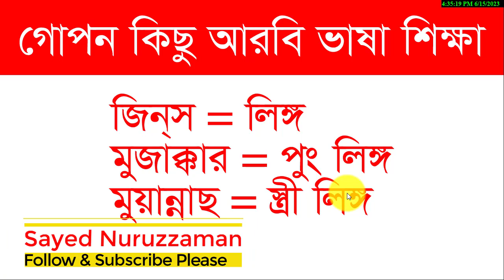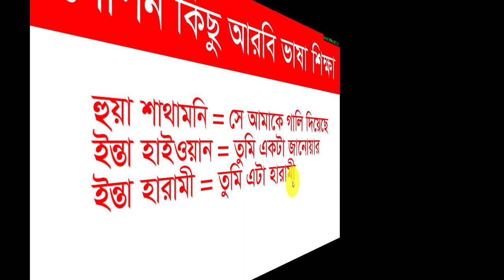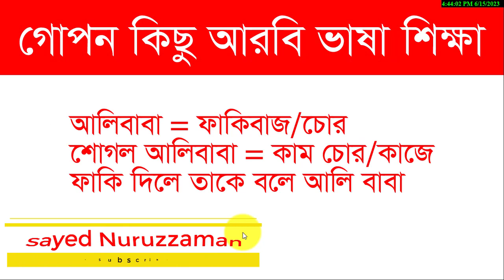গোপন কিছু আরবি ভাষা || বাজে গালিগালাজ আরবি শব্দার্থ জানুন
গোপন কিছু আরবি ভাষা || বাজে গালিগালাজ আরবি শব্দার্থ জানুন. In this video about Arabic to Bangla words and sentences. @SpokenArabic

Thanks